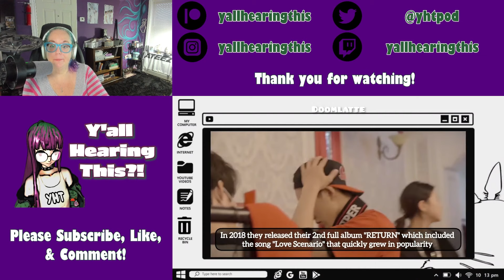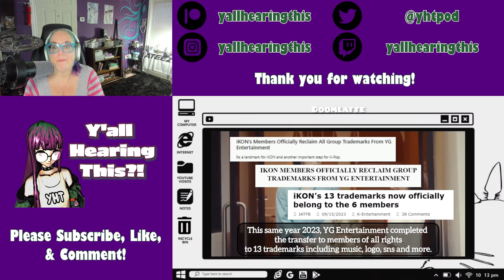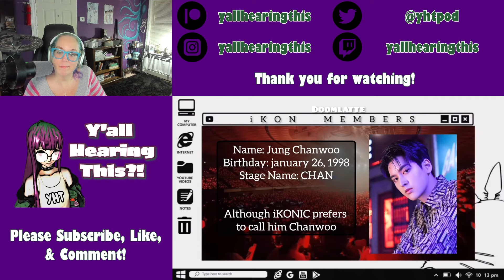iKON Reaction | A Guide to iKON 2023 First Time Reaction | K-Pop Guide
Please consider joining us over on our Patreon for podcast polls, exclusive reactions (including BTS, Blackpink, Dreamcatcher, Ateez, Stray Kids, Seventeen, and now Treasure content), k dramas, survival shows, full album listens, and the opportunity to request specific songs/videos or even control the entire podcast!

Join us on Twitch every 2nd Saturday of the month at 3pm EST for a concert livestream!

Merch!